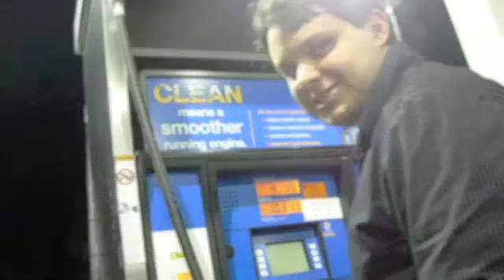The YOLO Adventure!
After a long 9 months... Is GT50 Finally Back!?

This video is Uncut for your entertainment!
If this video gets enough 'Likes' will try to go to the regional in Tallahassee FL on the 22nd!

Intro: "Brace Yourselves Gentlemen!" 0:00
Part I: "YOLO" 0:48
Part II: "Slightly Out of Our Minds" 5:19
Part III: "Really Out of Our Minds" 6:29
Part IV: "So Dam Tired" 7:23
Part V: "Nap Time at Juan's Palace" 7:46
Part VI: "The Grand Tour (a.k.a. The Dream?) 8:28
Part VII: "I Don't Even Sure Anymore!?" 11:15

Unfortunately due to complications with the camera, we do not have any footage from Day 2: "Insomnia In Miami"